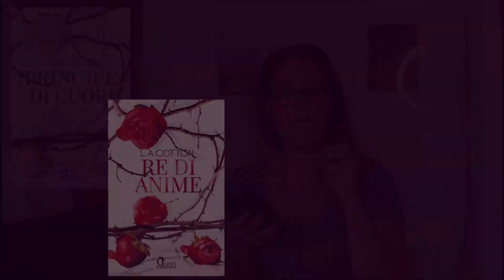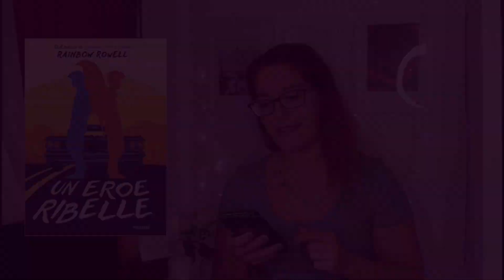Tutte le prossime uscite in libreria 📖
Ciao amici!
Oggi parliamo delle nuove uscite in libreria

SE VOLETE POTETE SEGUIRMI ANCHE QUI:
❤ ACCIOBOOK: SILVIA88

VUOI SUPPORTARMI CON UN CAFFE’?

Sono diventata un’affiliata Amazon, se avete voglia potete acquistare i libri da me citati oppure le vostre cose tramite questo link, io così riceverò una piccola commissione da poter utilizzare per migliorare sempre più il canale.

📝VUOI CONOSCERE QUALI SONO I LIBRI NELLA MIA WHISHLIST?